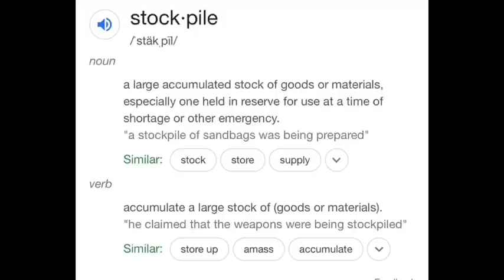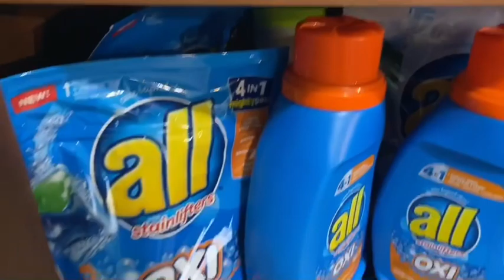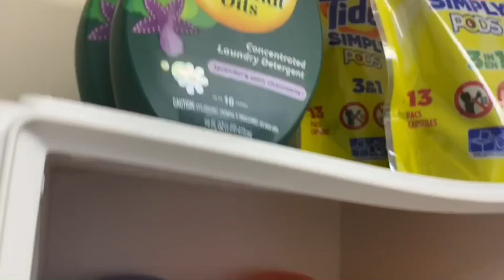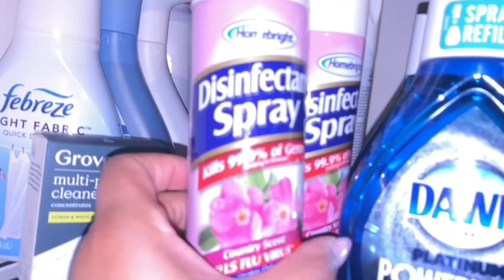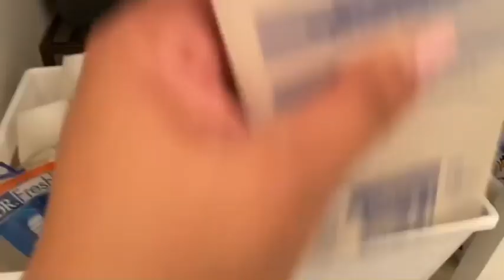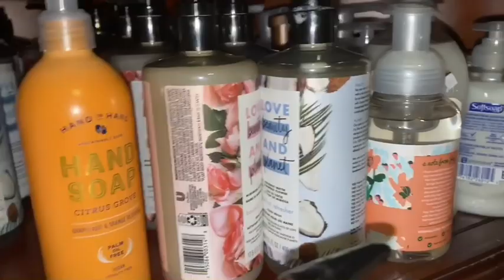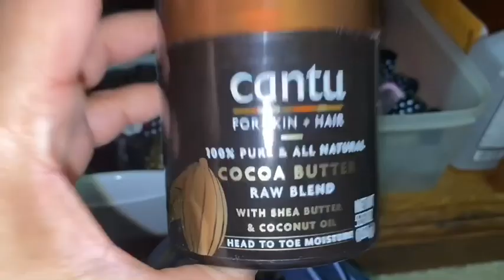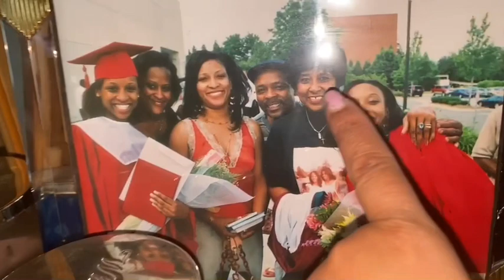Stockpile Update for 2022 and I STOPPED Couponing 😩Couponing Crystle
Stockpile Update I stopped couponing ... and this is what happened

I surely hope you are scanning all your receipts from couponing on FETCH